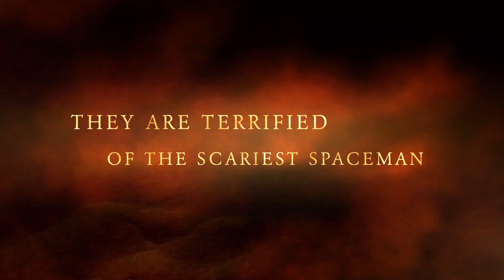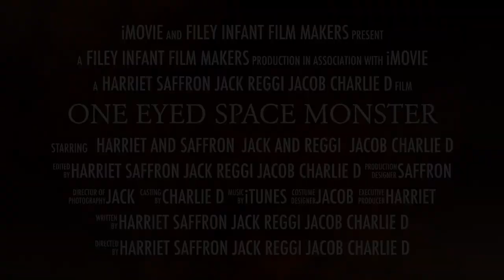1. One eyed Space Monster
FileyInfants